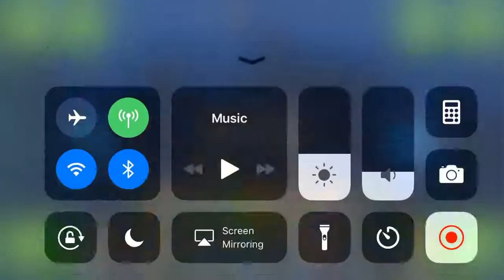Fastest viechle bad piggies and other